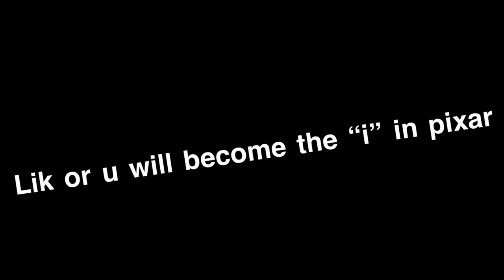If I see a PIG the video ENDS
If I see a pig in Minecraft the video ends.

Hope you enjoyed this video, IF you watched it all lol. Make sure to lik or u get bad luck forever.